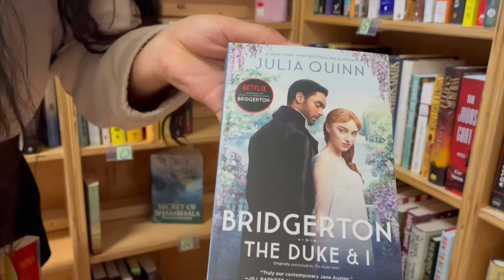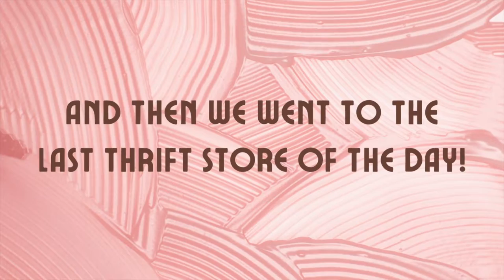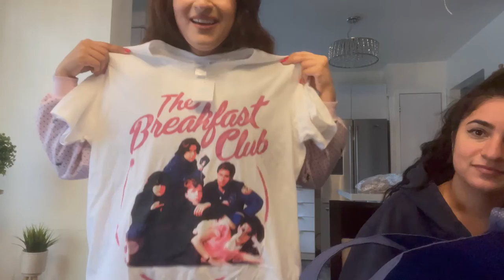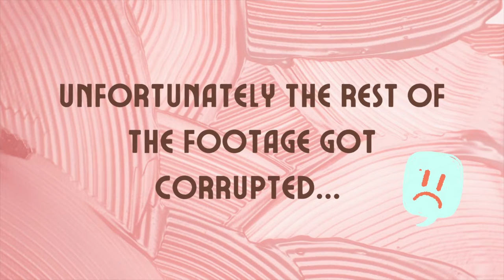*CHAOTIC* Thrift Day (Flat Tire and I Accidentally Stole)